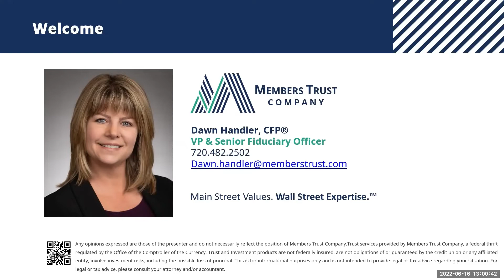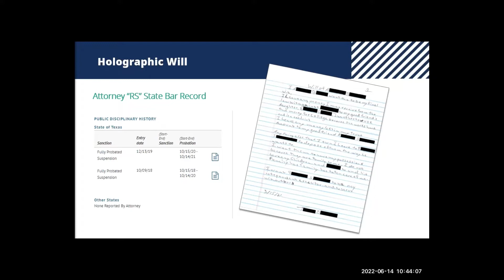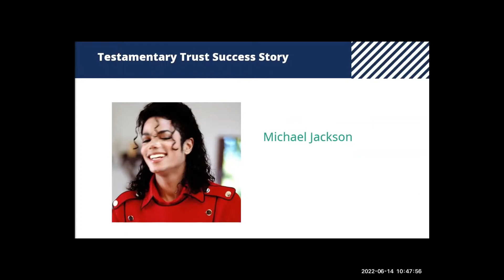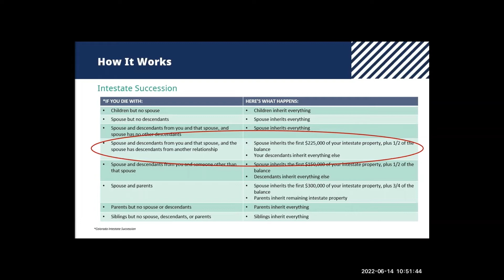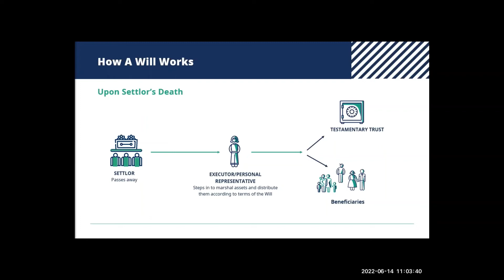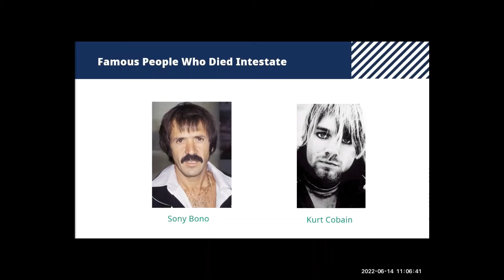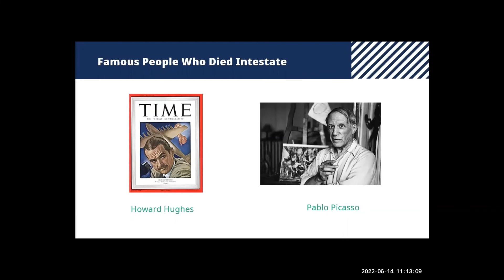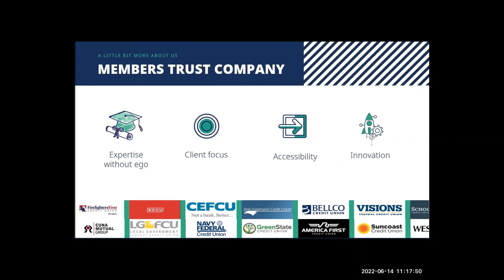Everyone Needs a Will: A Guide to Estate Planning Basics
Members Trust Company presents What You Need to Know About Wills, the second webinar in our three-part series.

Join us to learn how a will helps you carry out your estate plan and what happens to your hard earned assets if you don’t have one. In this 20-minute presentation, Dawn Handler, VP, Senior Fiduciary Officer, will review:

1.  What is a Last Will and Testament?
2.  What is Probate?
3.  How do Pour Over Wills and Testamentary Trusts work?
4.  What happens if I die without a Will?

Founded in 1987, Members Trust Company is the first national trust and investment firm owned by and for America’s Credit Unions. Our team is committed to ensuring that your financial legacy thrives. In accordance with the fiduciary standard, we have a legal duty to act in your best interest. We’re proud of the way we help our clients plan ahead, even through unique circumstances. Your peace of mind is always on our mind.

Trust services are provided by Members® Trust Company, a federal thrift regulated by the Office of the Comptroller of the Currency. Trust and investment products are not deposits of or guaranteed by the trust company, a credit union or credit union affiliate, are not insured or guaranteed by the NCUA, FDIC or any other governmental agency, and are subject to investment risks, including possible loss of the principal amount invested. For legal or tax advice, please consult your attorney and/or accountant. Any opinions expressed are those of the presenter and do not necessarily reflect the position of Members Trust Company.